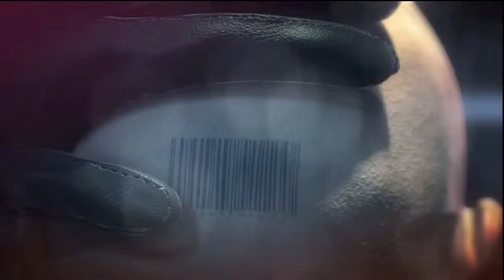Hitman Absolution - Walkthrough Part 3 - Terminus (Deutsch)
Spiel: Hitman Absolution
Sprache: Deutsch
Fasung: 100% Uncut!
Schwierigkeitsgrad: Normal